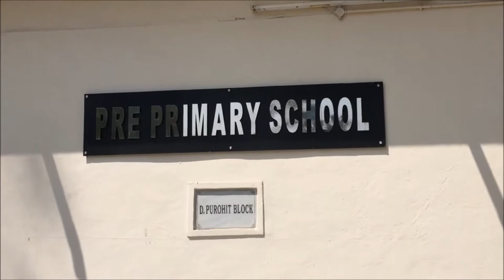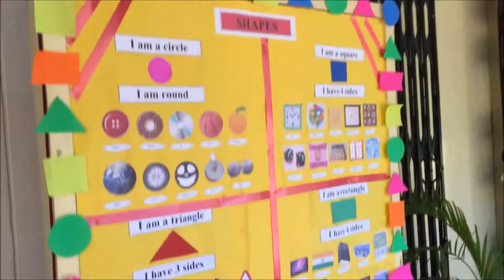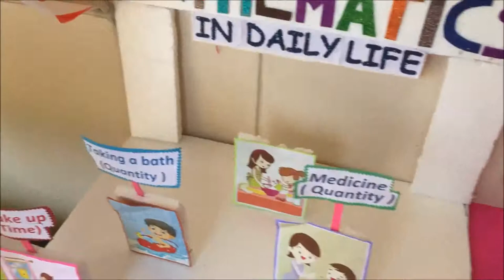HYDERABAD PUBLIC SCHOOL PRE PRIMARY MATH FEST